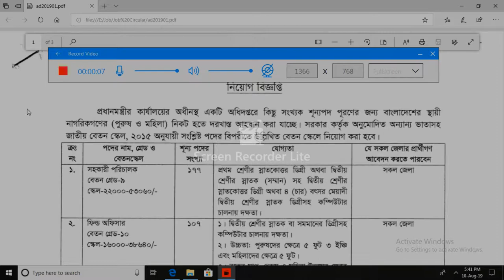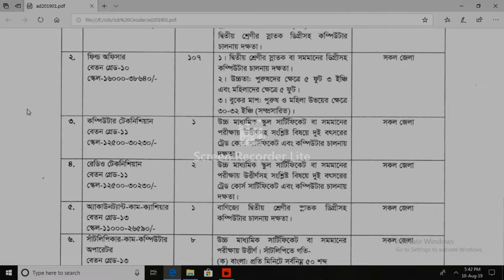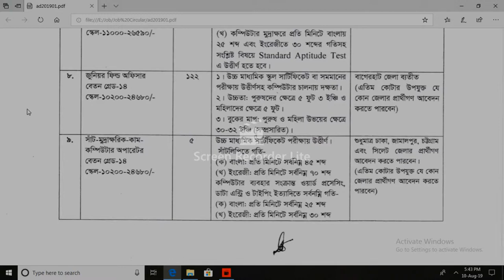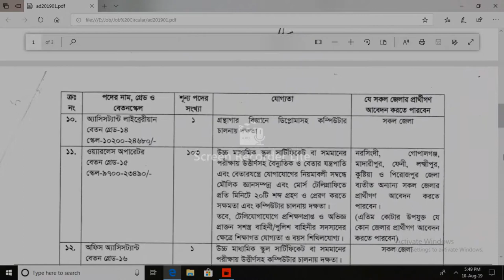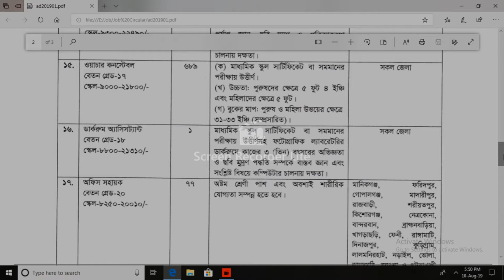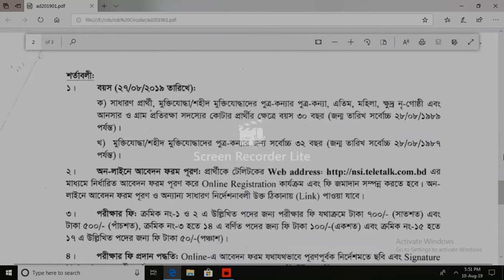১৩৯৪টি শুন্যপদে গোয়েন্দা বিভাগ (NSI) বিভিন্ন পদে বিশাল নিয়োগ বিজ্ঞপ্তি প্রকাশ!!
১৩৯৪টি শুন্যপদে গোয়েন্দা বিভাগ (NSI) বিভিন্ন পদে বিশাল নিয়োগ বিজ্ঞপ্তি প্রকাশ!! 2019#goverment job bd

✅আবেদন করা যাবে ২৬ আগস্ট ২০১৯ পর্যন্ত
➡বিজ্ঞপ্তিসহ বিস্তারিত দেখুন  Advice Bd Official# Youtube channel a